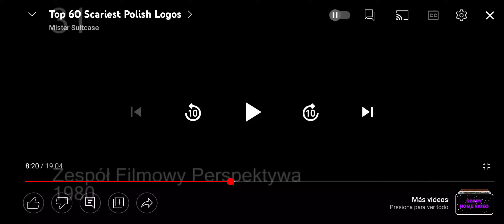Zespół Filmowy Perspektywa (1980,Poland)